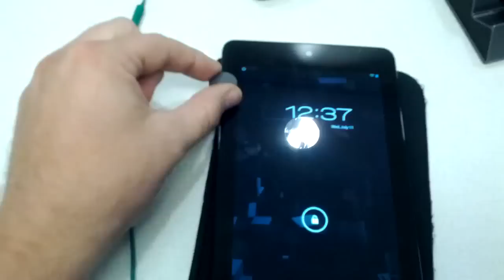Google Nexus 7 y su sensor secreto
Nexus 7 de Google que según pudimos comprobar, incluye un sensor de imán en la parte inferior, a un lado de la pantalla. Este sensor hace que el dispositivo apague la pantalla, muy al estilo del Smart Cover del iPad. Extrañamente ni Google ni ASUS han dicho algo al respecto y tampoco hemos encontrado información que haga referencia al sensor en las especificaciones oficiales.